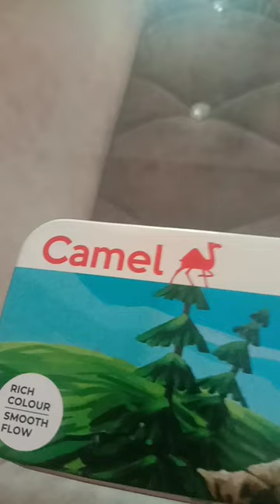unboxing poster colours#happy craft#viral shorts